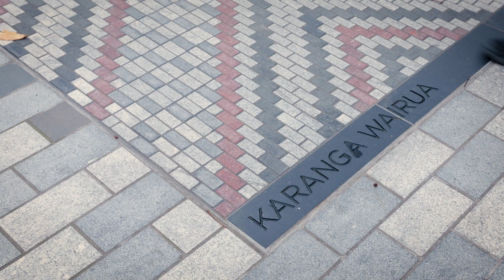Open Christchurch 2021 - the short cut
An overview of Open Christchurch 2021, when the building owners/kaitiaki of 46 buildings across Christchurch threw open their doors so that the public could experience great design from the inside, for free. They got to delve a bit deeper into the spaces via talks, tours, activities and exhibitions.